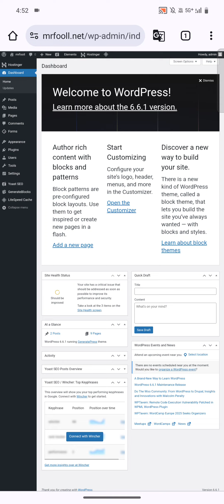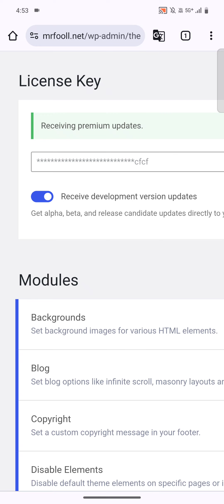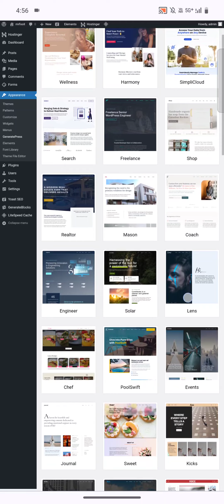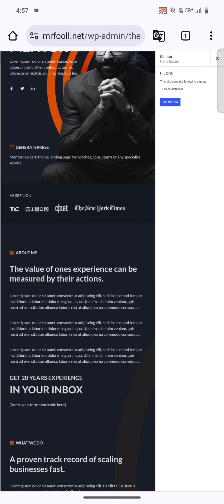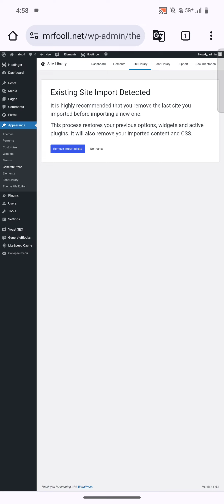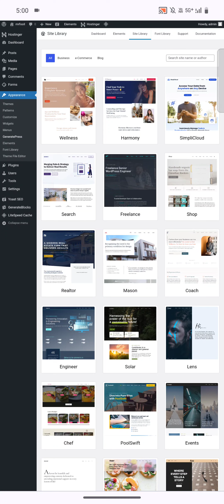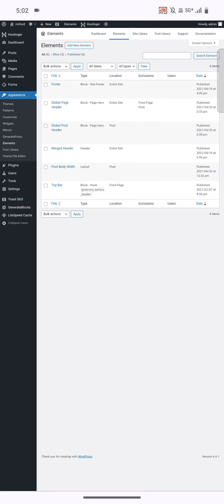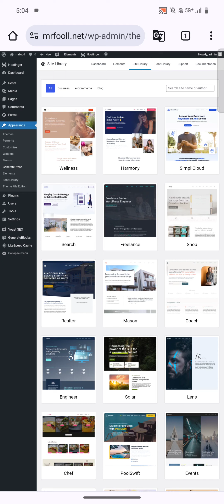✅GeneratePress Premium Theme Free Download With Activation License Key For Lifetime free in Tamil